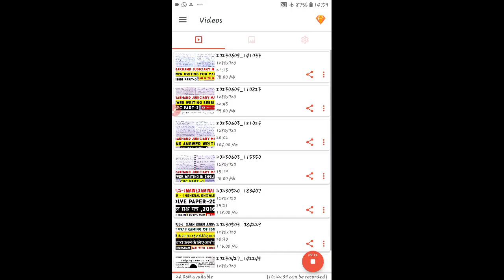UTTRAKHAND JUDICIARY MAINS ANSWER WRITING IPC PART-6#law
UTTRAKHAND JUDICIARY MAINS ANSWER WRITING IPC  PART-6#law  uttarakhandjudiciary

UTTRAKHAND JUDICIARY MAINS ANSWER WRITING IPC  PART-5#law  uttarakhandjudiciary  answerwriting UTTRAKHAND JUDICIARY MAINS ANSWER WRITING IPC  PART-6#law  uttarakhandjudiciary

UTTRAKHAND JUDICIARY MAINS ANSWER WRITING CPC,1908 PART-2 law  uttarakhandjudiciary answerwriting UTTRAKHAND JUDICIARY MAINS ANSWER WRITING IPC  PART-4 law  uttarakhandjudiciary